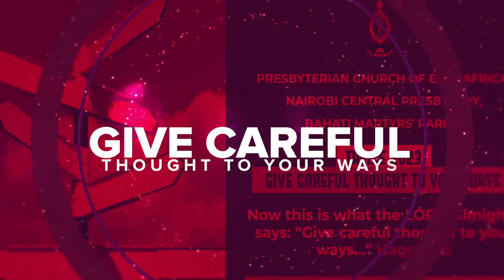HOLY COMMUNION SERVICE